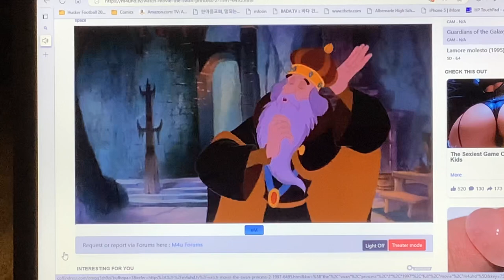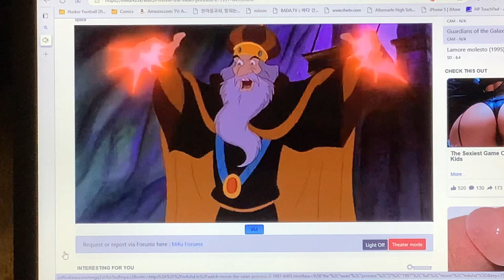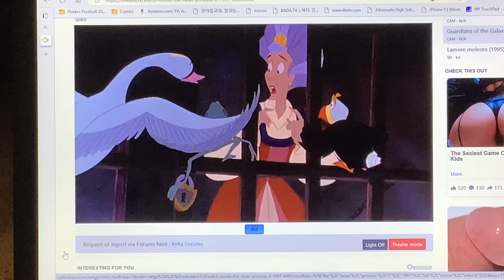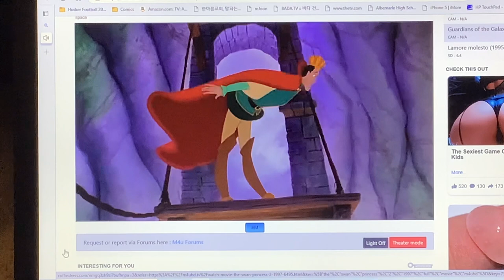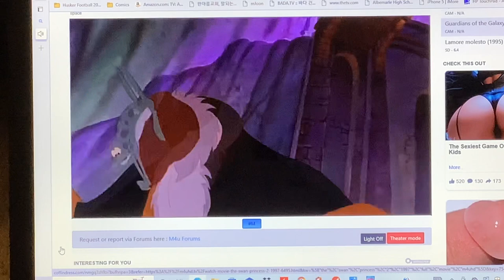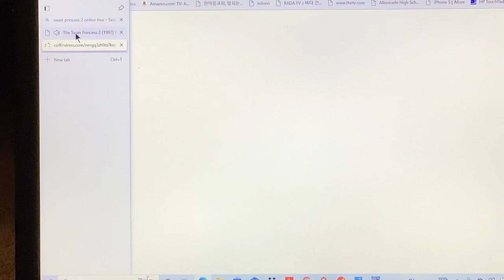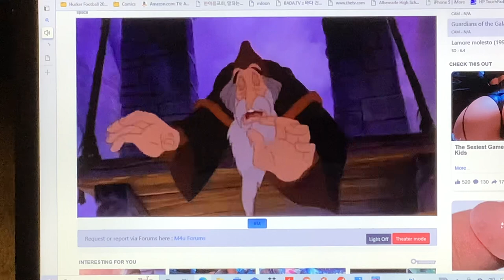Secret 🤐 Of The Castle 🏰 1997 Derek Versus 🆚 CLAVIUS